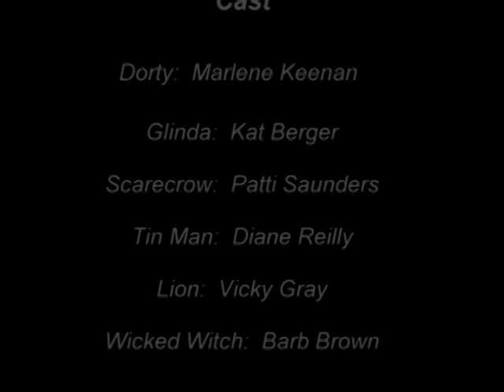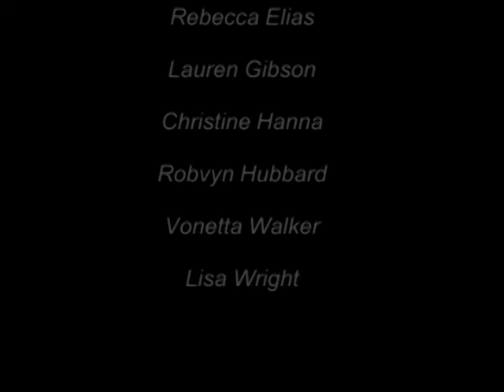Valley Youth House Over the Rainbow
Counseling services with a Wizard of Oz twist.